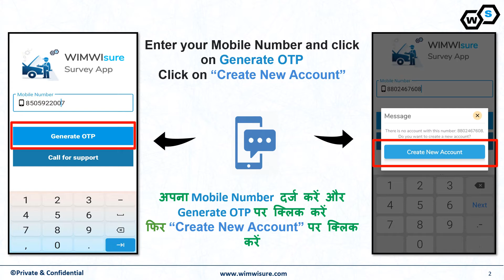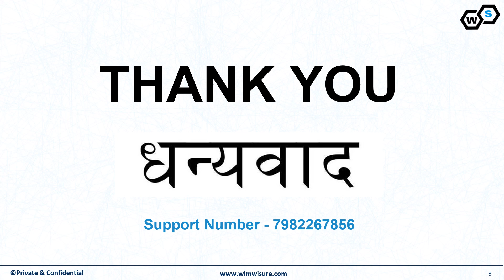WIMWIsure- How to Sign Up & Login ( Hindi) - Survey Application